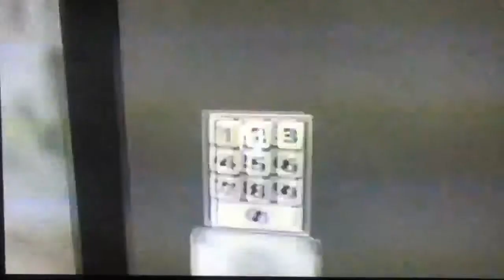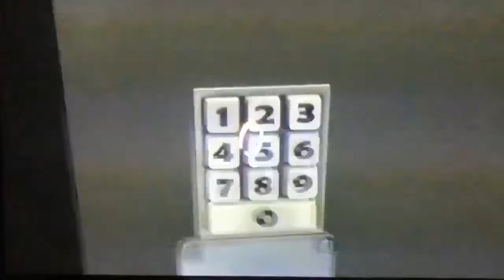Portal 2 walkthrough part 20- the passcode is not 1234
Mochimo continues his portal 2 walkthrough and discovers that the door lock passcode is not 1234.
Part 20